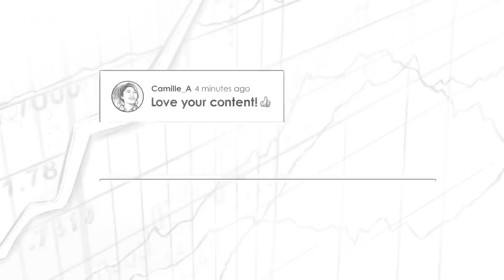BTC055: What is the Cantillon Effect w/ Sahil Bloom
Sahil Bloom talks with Preston Pysh about what the Cantillon Effect is and how it's important to the global economy.

IN THIS EPISODE, YOU'LL LEARN:
0:00:00 - Intro
0:04:03 - Sahil’s Thoughts on Curating Content Online
0:10:26 - Why Sahil Has Gotten Interested in Macro and Sound Money
0:17:25 - What Is the Cantillon Effect and Why Is It Important?
0:23:42 - Sahil’s Thoughts on How a Person Can Use This Macro Concept for Investing
0:27:00 - Portfolio Construction in Today’s Environment
0:29:39 - His Thoughts on Alt-Coins
0:49:30 - Who Sahil Follows
0:54:19 - Best Book In the Last Year

📖 BOOKS MENTIONED:
- When Breath Becomes Air by Paul Kalanithi
- Atlas Shrugged by Ayn Rand
- Zero to One by Peter Thiel and Blake Masters